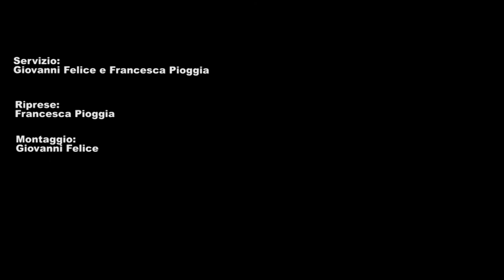Intervista a Laura Curino - Sotto la Malapolvere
1800 morti, fino ad ora. Un paese del Piemonte, Casale Monferrato, che per anni
ha convissuto con la fabbrica della morte, l'Eternit, in cui venivano prodotte
le fibre di amianto che hanno infestato il territorio circostante, provocando
vittime anche al di fuori degli operai dello stabilimento. Una vicenda tragica
e dolorosa, di cui per anni si è parlato poco o nulla, che l'attrice Laura
Curino ha deciso di portare sul palco con lo spettacolo "Malapolvere,  veleni e
antidoti per l'invisibile", scritto insieme a Lucio Diana e tratto dal'omonimo
libro della giornalista Silvana Mossano. Un monologo in cui i personaggi
narranti sono le cose, i simboli del paesaggio di Casale che raccontano come la
vita degli abitanti del paese sia cambiata da quando la ditta Eternit decise di
insediarvi la fabbrica, portando, assieme al progresso, l'incubo del dubbio, la
paura per un elenco di morti sospette sempre più lungo e destinato a crescere
anche in futuro.
La sentenza Eternit, che è stata emessa dal Tribunale di Torino proprio in
questi giorni, poco prima che lo spettacolo andasse in scena a Torino, ha
giudicato "colpevoli dei reati a loro contestati" il magnate svizzero Stephan
Schmidheiny, 64 anni, e il barone belga Louis De Cartier De Marchienne, 89
anni, per anni ai vertici della multinazionale dell'amianto, condannati a 16
anni di reclusione per disastro doloso permanente e omissione dolosa di misure
infortunistiche.

Per Laura Curino, "è stato raccontare storie di gente che cerca nella
giustizia, nella scienza, e anche nella gioia, gli antidoti alle male polveri
delle coscienze. Persone che amano chiamare le cose con il loro nome e che
rendono a tutti -- me compresa -- meno difficile l'aprire gli occhi e smetterla
di imitare gli struzzi, mettendo la testa sotto la "malapolvere". Anche a loro
è dedicato questo lavoro"